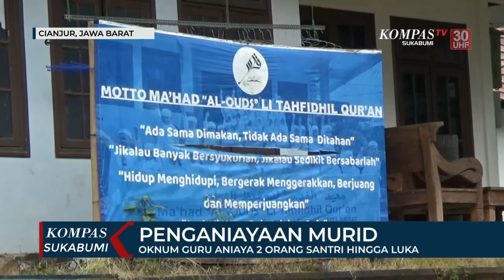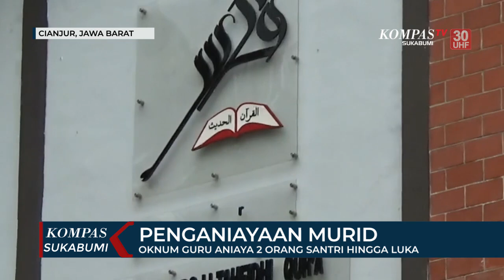Oknum Guru Aniaya 2 Orang Santri Hingga Luka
CIANJUR, KOMPAS.TV - Beginilah kondisi dua orang Santri asal Jakarta yang masih dibawah umur yang sedang menimba ilmu agama di Pondok Pesantren Ma'had Al Quds yang beralamat di Desa Cibereum,Kecamatan Cugenang, Kabupaten Cianjur, Jawa Barat, yang viral akibat diduga dianiaya pengajarnya, sekujur tubuh santri dibagian punggung dan paha mengalami luka memar akibat pukulan benda tumpul.

Dua Santri ini kemudian bersama orang tua mereka melapor ke unit  anak dan perempuan Satreskrim Polres Cianjur.

Menurut Kapolres Cianjur AKBP Muhammad Rifai, ia membenarkan adanya laporan dari dua orang santri terkait dugaan penganiayaan. Pihaknya saat ini masih mendalami laporan dari para korban, selain itu, pihak Kepolisian juga nanti akan memanggil pihak terlapor yang merupakan pengajar yang berada di Pondok Pesantren tersebut.

Sementara itu pihak Pondok Pesantren tempat para korban menimba ilmu saat diminta konfirmasi terkait kasus ini tidak bisa memberikan keterangan kepada media karena Pimpinan Pondok Pesantren sedang tidak ada di tempat.,